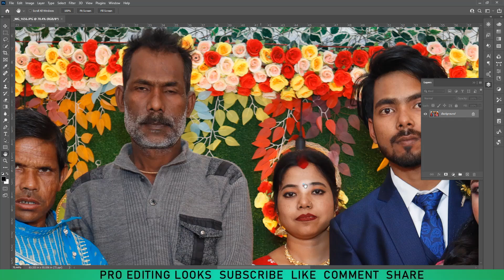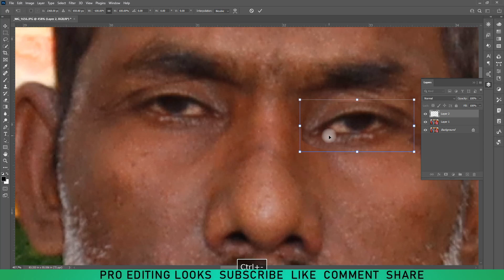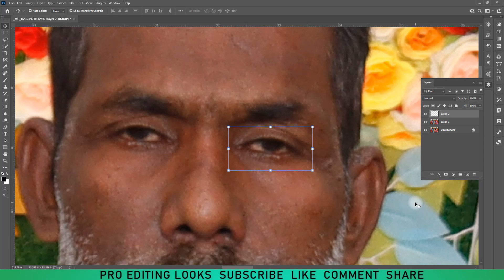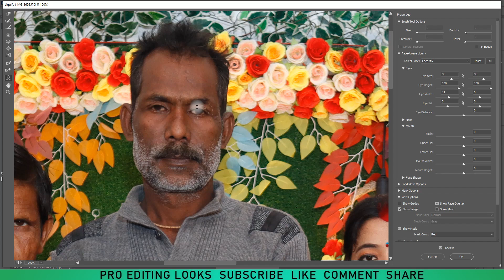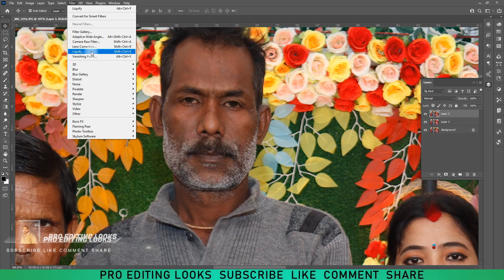Eyes Problem Solution in Photoshop | Photoshop Tutorial for Beginners | Free Tips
Another video-

DAVINCI RESOLVE VIDEO-

UNBOXING-

Namaste Friends
My name is Anjan sarkar.I created this YouTube channel in 2021 for editing tutorials so I hope you like my videos

Your Queries-

photoshop generative ai fill, ai is dangerous, ai photo editing, photoshop ai, photoshop ai generative fill, ai photoshop, photoshop generative ai,
adobe photoshop ai, how to use photoshop ai, how to use ai in photoshop, adobe ai photoshop, generative ai photoshop, ai in photoshop,
photoshop ai download, photoshop beta ai, new photoshop ai, photoshop ai download free, photoshop ai tool, photoshop new ai features, ai, @ProEditingLooks  Best of Weekend Update, How to Use Photoshop AI, Photoshop Tutorial, Photoshop Tutorial for Beginners, Eyes Problem Solution in Photoshop, Free Tips.

This is a tutorial on Photoshop